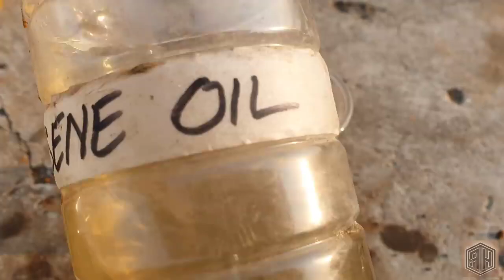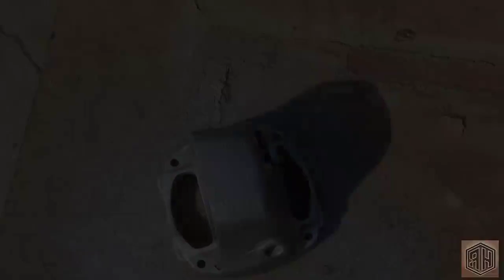RESTORATION The Most Destroyed & Rusty Angle Grinder you never seen before - Kinda IMPOSSIBLE Repair